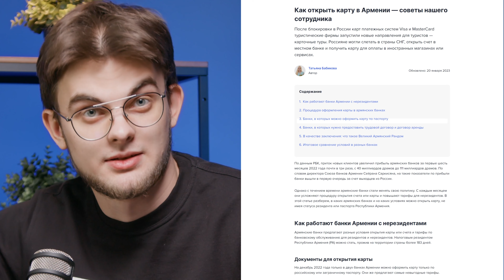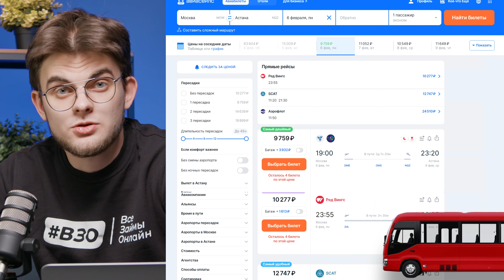Как открыть КАРТУ В УЗБЕКИСТАНЕ И КАЗАХСТАНЕ в 2024?! Капиталбанк и Каспи Банк: подробный обзор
Как открыть карту в другой стране? Читайте подробную инструкцию на нашем сайте.

Вы можете получить одну карту и открыть для себя весь мир (ну, почти). Как открыть карту в Казахстане и Узбекистане? Узнаете в этом ролике!

Содержание:
00:00 Вступление
00:22 Капитал Банка
00:35 Получение прописки | Оформление
02:37 Как пополнить?
03:44 Возникшие трудности | Общее впечатление
04:41 Карта Каспи Банка
05:09 Как оформить
06:29 Как пополнить?
06:38 Где еще можно оформить карту
07:13 Заключение